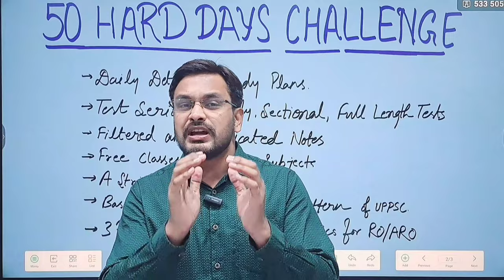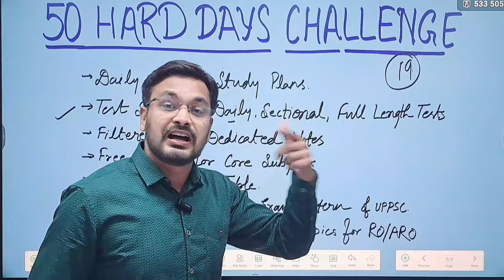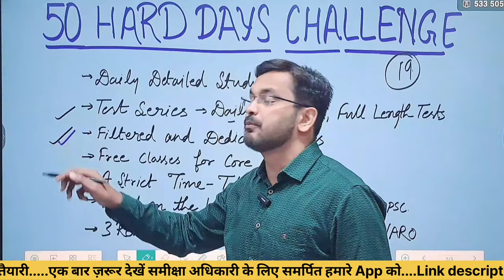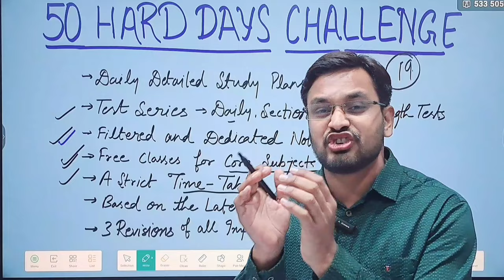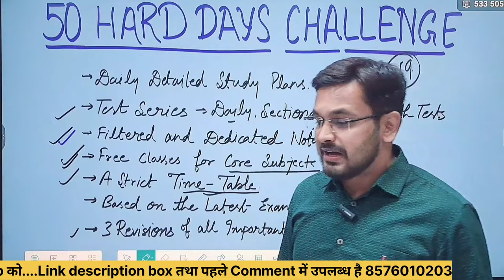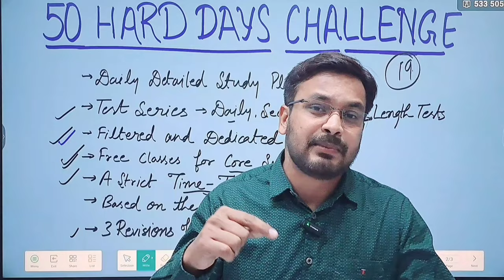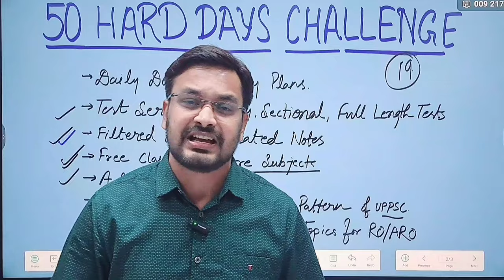||RO/ARO के अंतिम 50 दिन|| Launching Free|| SCHALLENGE PROGRAM|| FREE TEST, NOTES,CLASSES ||